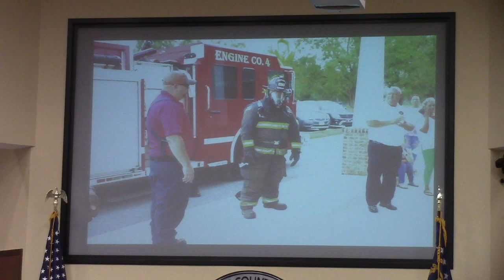Pre meeting slide show. @ LCC Work - 2022-11-07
Work Session - Lowndes County Board of Commissioners (LCC) - 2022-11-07 Valdosta, Lowndes County, Georgia.